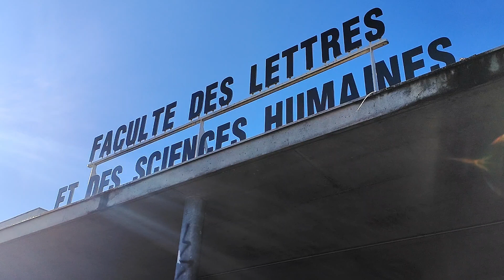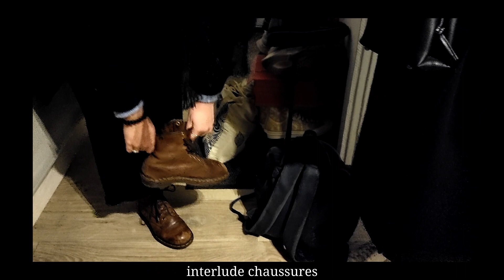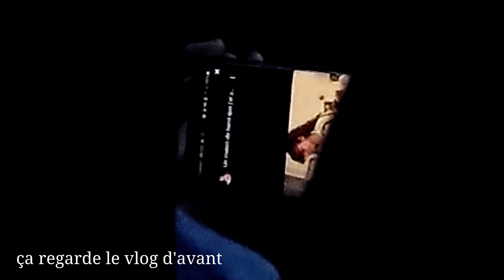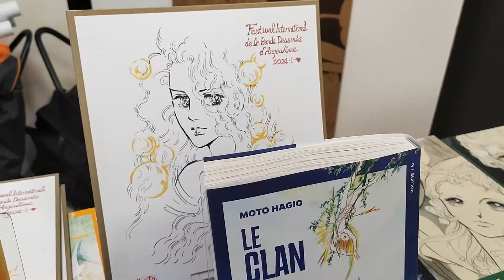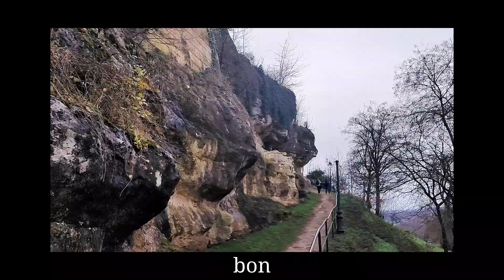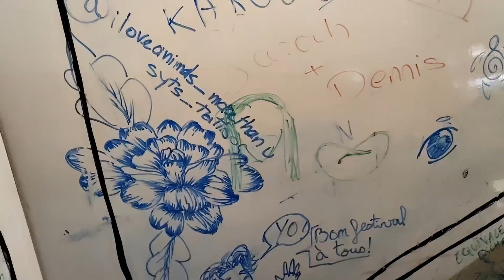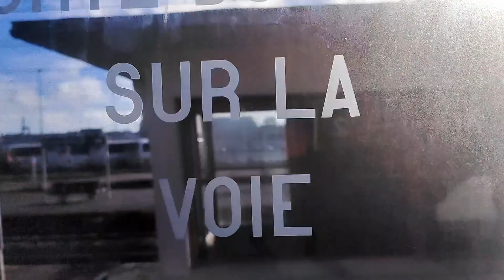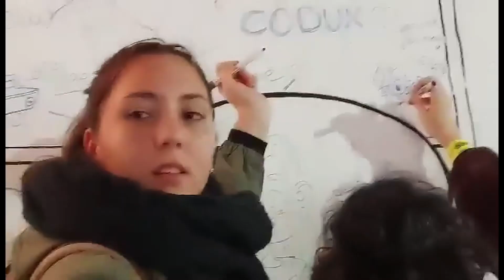Angoulême, cartons et mélancolie vlog 5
la qualité vidéo est absolument dégueulasse, apprenez-moi à bien exporter sur davinci resolve svp